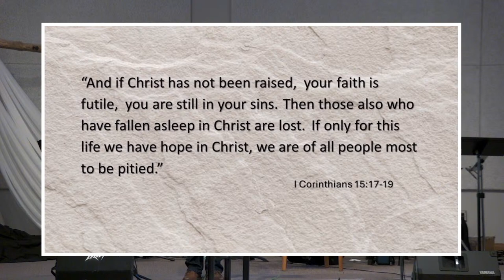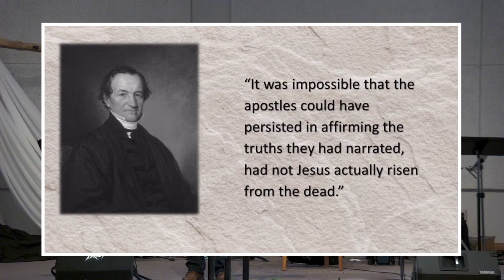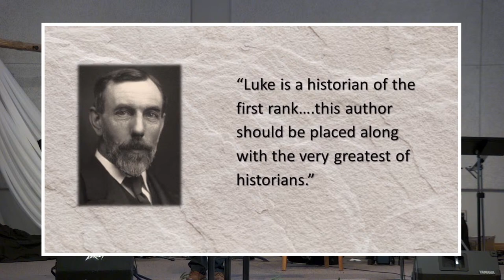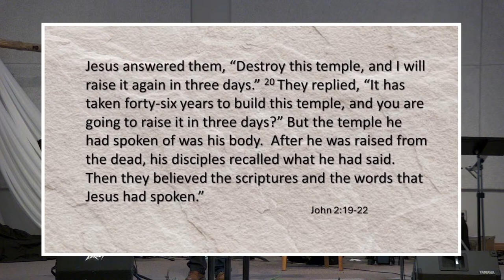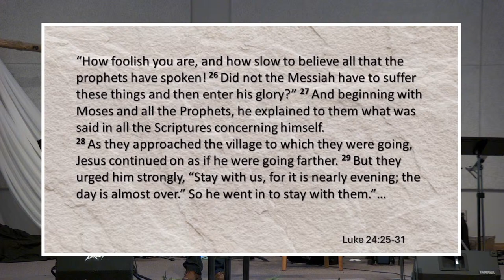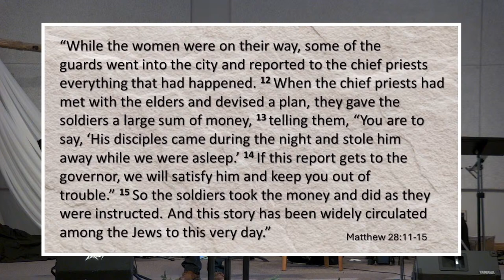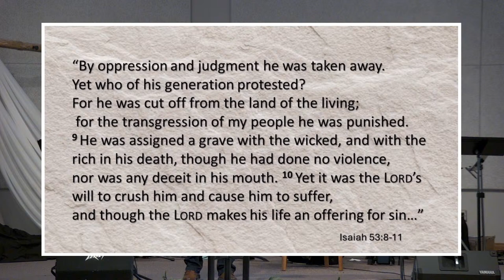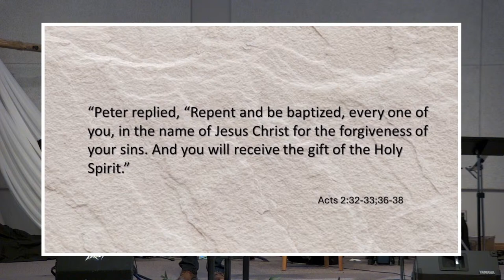“Impossible to Keep This Good Man Down” - Mar 31, 2024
Service Leader:  Harry Dyck

Worship Team:  Della Enns

Message:  Pastor Daniel Krebs | “Impossible to Keep This Good Man Down” | Matthew 28:1-15

SongSelect Logo
CCLI Song # 27965
Charles Wesley | Samuel Arnold

Glorious Day
CCLI Song # 5638022
John Wilbur Chapman | Mark Hall | Michael Bleecker

The Holy Bible, English Standard Version. ESV® Text Edition: 2016.